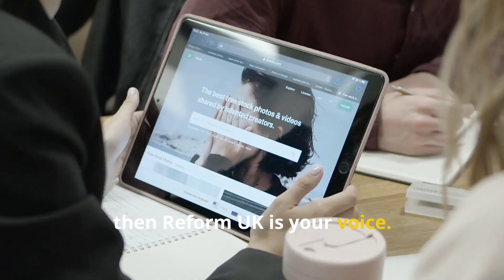How to Vote UK: Reform Policy 2024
We can make Britain great again! To achieve this, essential reforms are needed in how our country is run and managed, focusing on common sense and practical solutions. In this video, Richard Tice, Chairman of Reform UK, outlines a bold vision for Britain's future. Learn about the key areas of reform: boosting our economy through growth, developing a strategic and affordable energy policy, improving public services, and transforming our institutions. Let's celebrate our British pride, culture, and heritage while standing up for democratic values and civil liberties. Together, we can overcome challenges and create a brighter future for all.